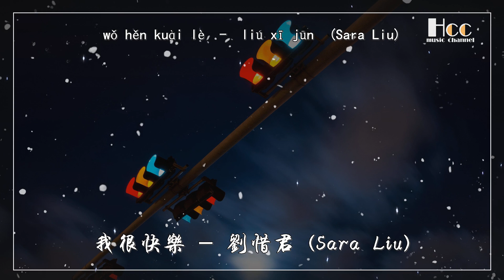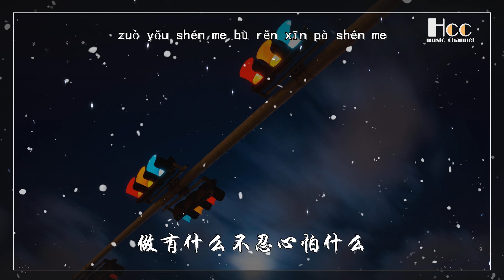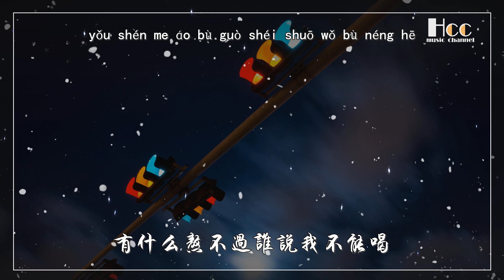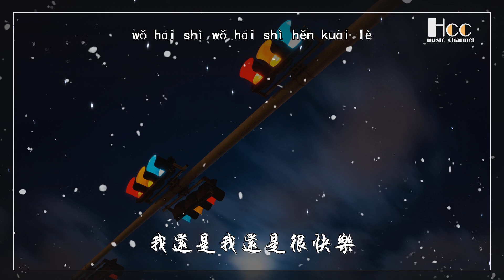我很快樂 劉惜君 動態歌詞 Pinyin lyrics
❏  訂閱時記得打開鈴鐺，接受最快最新音樂通知   ❏

我很快乐 - 刘惜君 (Sara Liu)
说有什么不能说怕什么
相信我不会哭我不会难过
错谁的错
谁能说得清楚还不如算我的错
做有什么不敢做怕什么
相信我不在乎就算你走了
落就算我的心从十六楼
落下负一层 B 座
我也不会难过你不要小看我
有什么熬不过大不了唱首歌
虽然是悲伤的歌声音有点颤抖
也比你好得多我还是很快乐
我才不会难过你别太小看我
有什么熬不过谁说我不能喝
我喝得比谁都多走路有点颠簸
也比你强得多
我还是我还是很快乐
做有什么不忍心怕什么
也比你强得多
有什么熬不过烧掉你写的信
忘掉你喜欢的歌绑住我的眼睛
眼泪掉不下来

我很快樂

我很快乐

我很快樂歌詞

我很快乐歌詞

劉惜君

我很快乐

劉惜君我很快樂

刘惜君我很快乐

劉惜君我很快樂歌詞

刘惜君我很快乐歌詞

劉惜君我很快樂動態歌詞

刘惜君我很快乐动态歌词

我很快樂劉惜君

我很快乐刘惜君

我很快樂劉惜君歌詞

我很快乐刘惜君歌詞

我很快樂劉惜君動態歌詞

我很快乐刘惜君动态歌词